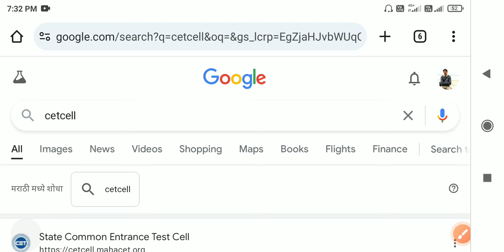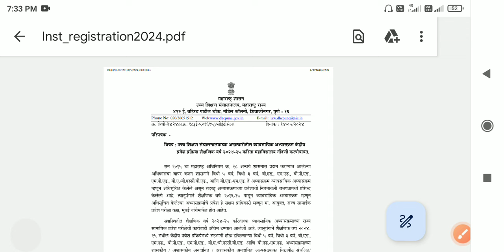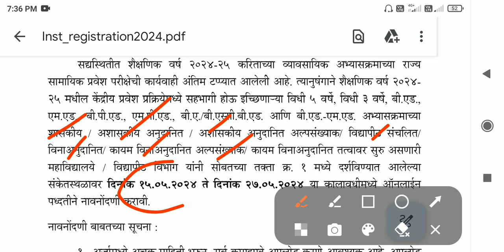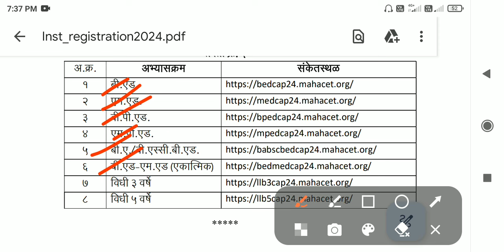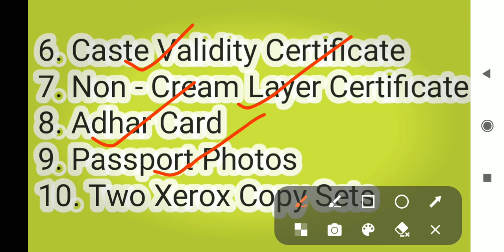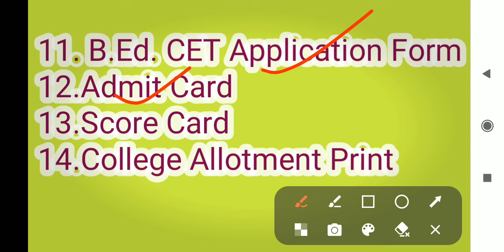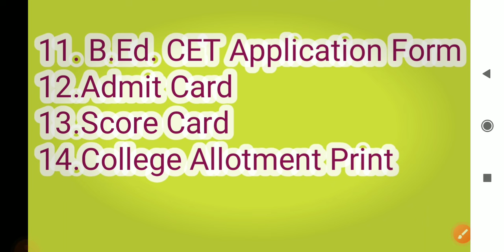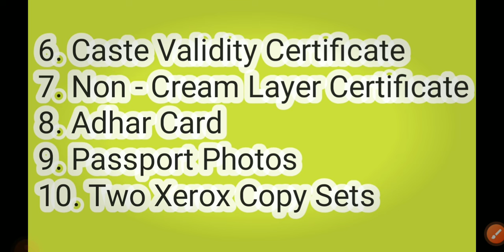B. Ed. CAP Round Update Check now